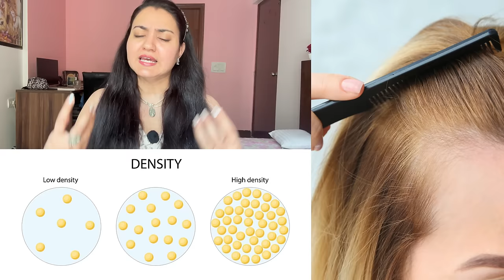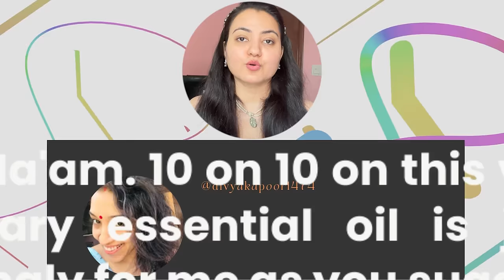14 Days Challenge : Try This Hair Growth Remedy To Get Double Hair Density & Thick, Long Hair❤️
Welcome to Preity Prerna. Today's video is on one magical hair growth ingredient which will stop your hair loss & give you double hair density and long thick hair. Do watch the complete video and make most of it.

Usage details: Use this entire process twice in a week to get best results for hair growth..

🔎Links to the Products I have used:
Rosemary Essential oil
Rosemary leaves
Almond Oil
Vitamin E
Coconut Oil
Iron khadaai
Hibiscus leaves
Coffee Powder
Olive Oil
Aloe Vera
Rice Flour
Fenugreek Seeds
Kasturi Haldi
Organic Edible Haldi
Reetha Powder

🔎ESSENTIAL OIL:
Old Tree Pure Lavender Oil:
Khadi Naturals TeaTree pure Essential oil:
Khadi Nautal Ayruvedic Rosemary Essential Oil: